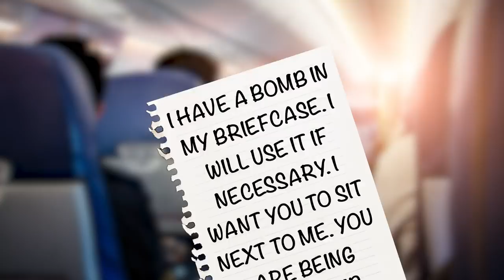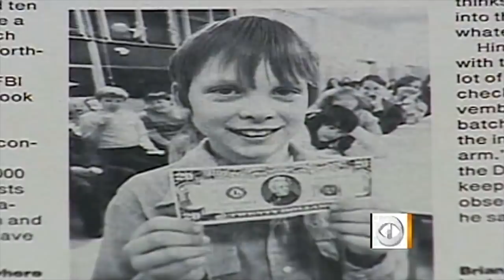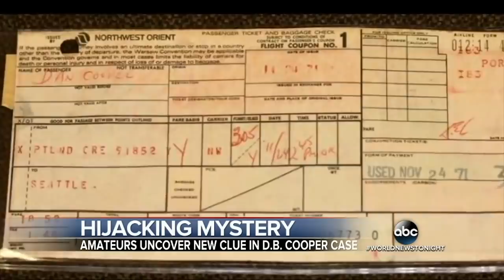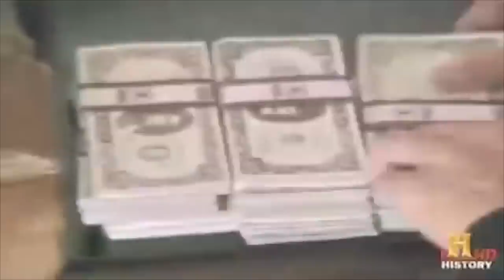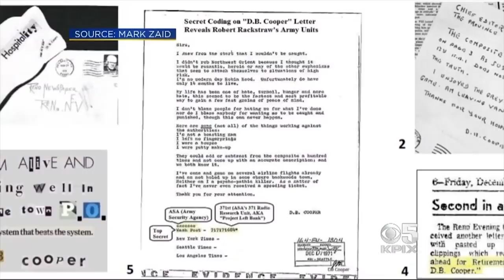The Mystery Of Skyjacker D.B. Cooper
It was the afternoon of November 24, 1971, when a Boeing 727 aircraft which was flying from Seattle to Portland was hijacked by a man only known by the pseudonym D.B. Cooper. Cooper stopped in Seattle’s Tacoma Airport to collect a $20,000 ransom and four parachutes, and then leaped out of the plane never to be heard of again. The F.B.I. conducted a 45-year long manhunt and investigation, but D.B. Cooper’s real identity and fate are still unknown. His crime remains the only unsolved air piracy in commercial aviation history. We’ve created a video that takes a deep dive into the mystery of Skyjacker D.B. Cooper. To find out more about this fascinating unsolved mystery, press play.

The basics | 0:00
Could he have even survived? | 1:52
Key piece of evidence | 3:00
Some of the suspects | 3:41
Status of the case now | 4:44